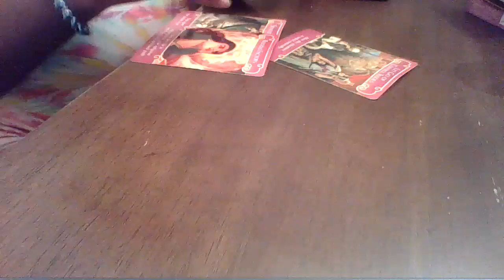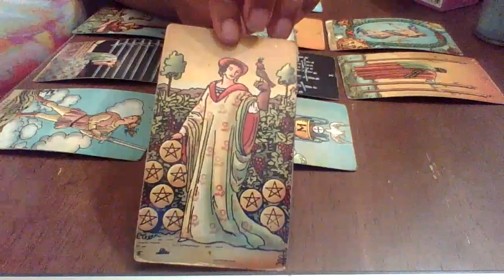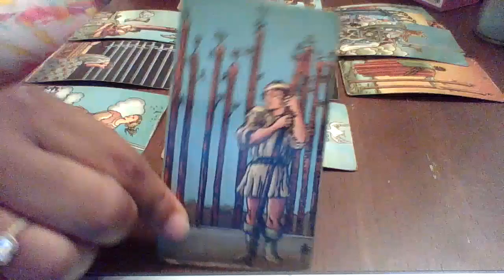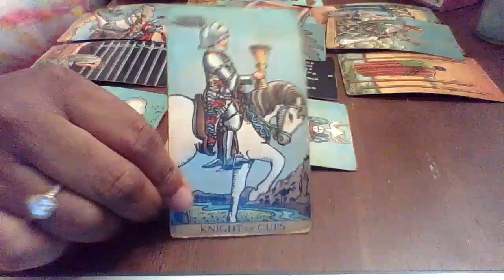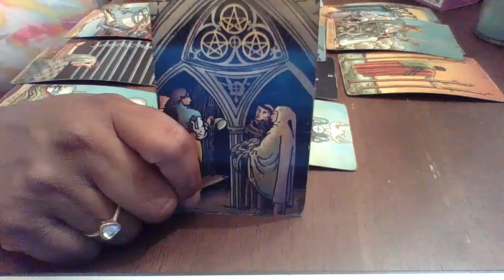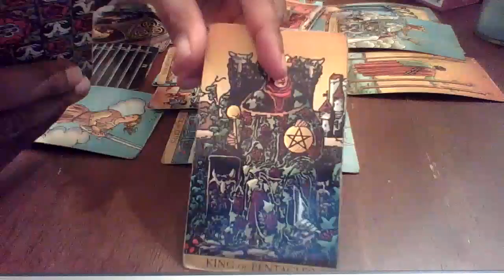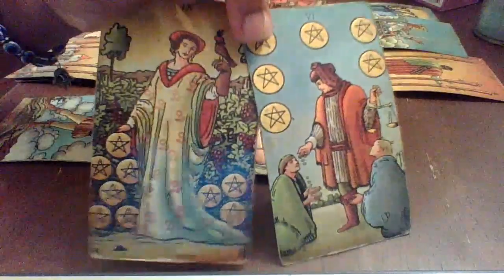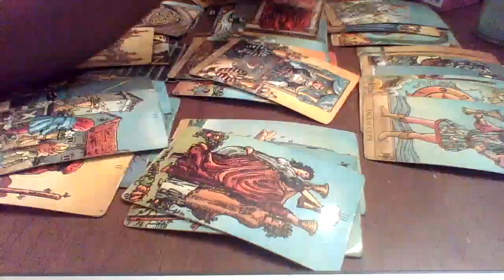PISCES JUNE 15-30 | YOU USED TO BE CRAZY OVER THEM NOT ANYMORE!! THEY COME BACK FOR ANOTHER ROUND ..